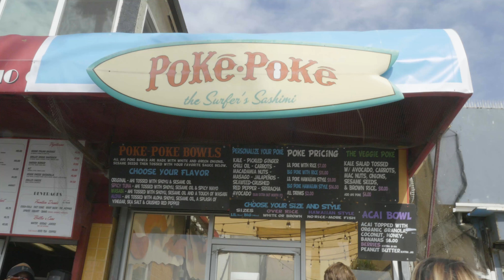Venice Beach Poke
My favorite part of people visiting LA. I get the best poke in town.